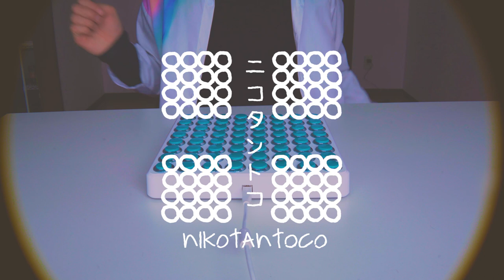draw a face ft. Saki AI (midi fighter 64)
let your words blend new colors

Lyrics:
I painted my own words again
to see if they could still reflect
the ones I said to you
they haunt me now
but the colors faded

if the paint bled down your wings
then would you still try to fly back to me
or would you run until the colors
left a trail of painted feathers

round and round again
I brush colored emotions
plastic taste on my tongue
felt nostalgic
draw a face
paint them now
cause your shade was forgotten

it comes around again
game of tennis with mirrors
break the glass
if your tongue is the palette
then your mouth speaks art
paint them now
cause your skin is my favorite canvas

when I dip my brush the color's gone
I hung just the frame and burned the rest
drew a face with my finger in the ash

if my paintings could talk back to me
I'd hope they'd lie
or speak apologies
because the words I want to hear the most
linger then fall like rain into the sea

felt nostalgic
draw a face

lost and found again
colors fall into motion
gentle hands lead my brush
down your canvas
draw a face
paint them now
so you never forget them

rush of painted nostalgia
make it count
I see words full of colors
paint them now